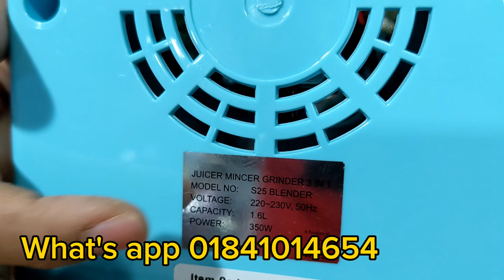vision blender price in bangladesh 2024. vision blender review.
Creative ProjectBD আপনার দক্ষতা ও আয়ের নতুন দিগন্ত উন্মোচন করুন!

Creative ProjectBD হলো একটি উদ্ভাবনী Learning Management System (LMS) প্ল্যাটফর্ম, যা আপনাকে আধুনিক স্কিল শেখার মাধ্যমে নতুন আয়ের সুযোগের দ্বার উন্মুক্ত করে। এখানে আপনি ফ্রি ও পেইড কোর্সের মাধ্যমে সেরা দক্ষতা অর্জন করতে পারবেন, যা আপনাকে ফ্রিল্যান্সিং বা ব্যবসায়িক যাত্রায় সফল হতে সাহায্য করবে।

🎓 আমাদের বিশেষ কোর্স যা আপনার ক্যারিয়ারকে নতুন উচ্চতায় নিয়ে যাবে:
✔️ WordPress Theme Development: নিজস্ব থিম ডিজাইন করে সেটা বিক্রি করে আয়ের পথ তৈরি করুন।
✔️ Data Entry: সহজ অথচ লাভজনক দক্ষতা দিয়ে আয়ের সম্ভাবনা সৃষ্টি করুন।
✔️ React.js & JavaScript: আধুনিক ওয়েব অ্যাপ্লিকেশন ডেভেলপমেন্টের জন্য রিয়েক্ট ও জাভাস্ক্রিপ্ট শিখুন।
✔️ MERN Stack Development: পূর্ণ স্ট্যাক ডেভেলপমেন্টের মাধ্যমে ওয়েব অ্যাপস তৈরি করুন।

💡 কেন Creative ProjectBD আপনার জন্য সেরা?
লাইভ ক্লাস & প্র্যাকটিক্যাল মেন্টরিং: অভিজ্ঞ মেন্টরের তত্ত্বাবধানে লাইভ ক্লাস ও গাইডেন্স।
ফ্রি এবং পেইড কোর্স: আপনার বাজেট অনুযায়ী কোর্স বাছাই করার সুযোগ।
সার্টিফিকেট: প্রতিটি কোর্স শেষে পাবেন আন্তর্জাতিক মানের সার্টিফিকেট, যা আপনার দক্ষতার প্রমাণ।
ফ্রিল্যান্সিং ক্যারিয়ার সাপোর্ট: ক্যারিয়ার গড়ার জন্য প্রয়োজনীয় দিকনির্দেশনা ও সহায়তা।
ব্যবসায়িক স্কিল ডেভেলপমেন্ট: প্র্যাকটিক্যাল অভিজ্ঞতা অর্জন করে ব্যবসা চালানোর দক্ষতা বৃদ্ধি করুন।
✨ আপনার দক্ষতাকে কাজে লাগান – Creative ProjectBD-এ শিক্ষক বা পার্টনার হয়ে যুক্ত হোন!
আপনার যদি কোনো বিষয়ে বিশেষজ্ঞতা থাকে, তাহলে Creative ProjectBD-এ শিক্ষক অথবা পার্টনার হিসেবে যুক্ত হয়ে নতুন আয়ের সুযোগ তৈরি করতে পারেন।

শিক্ষক হিসেবে যোগ দিন: আপনার জ্ঞান ও অভিজ্ঞতা অন্যদের সঙ্গে শেয়ার করুন।
পার্টনার হিসেবে যুক্ত হোন: ফ্রিল্যান্সিং ও ব্যবসায়িক দক্ষতা নিয়ে নতুনদের পথ দেখান এবং আয়ের নতুন পথ তৈরি করুন।
🚀 আজই আপনার শিক্ষার যাত্রা শুরু করুন!
আমাদের কোর্সগুলো সম্পর্কে বিস্তারিত জানুন এবং আপনার দক্ষতা বৃদ্ধি করতে আমাদের ওয়েবসাইটে ভিজিট করুন:
👉 Professional Courses
👉 Freelancing Courses

💬 কোনো প্রশ্ন থাকলে কমেন্ট করুন, আমরা সর্বদা সাহায্য করতে প্রস্তুত।

Creative ProjectBD: আপনার দক্ষতা, আপনার ভবিষ্যত। 💼
vision blender price in bangladesh 2024,vision blender review,kiam blender price in bangladesh 2023